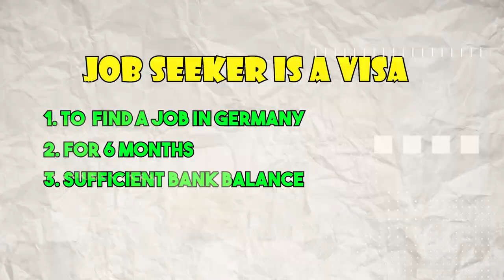Pakka Job Milegi ab Germany main, Jobs in Germany for Indian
If you want to Learn German please find below platform where you are complete your sprint challenge and learn for free

This video is about upcoming immigration laws which German Government is thinking so that working and Getting Jobs in Germany will be easier.

Travel SERIES

YOU CAN WRITE TO ME